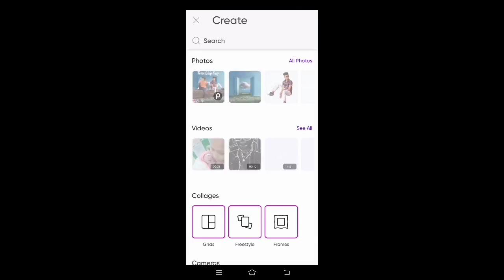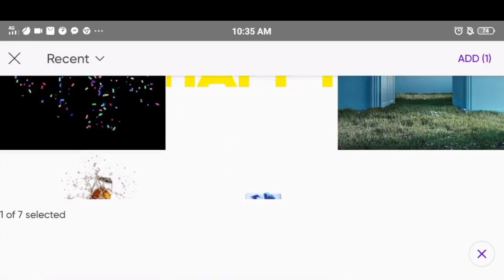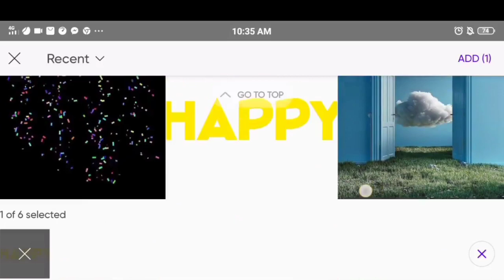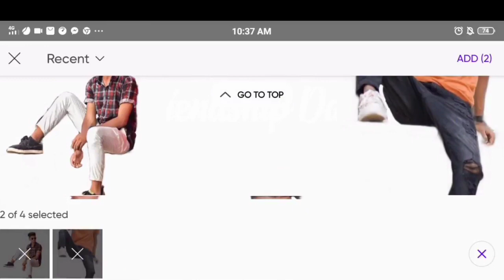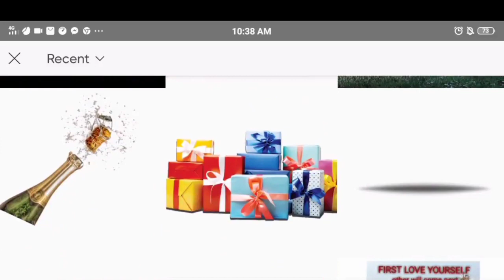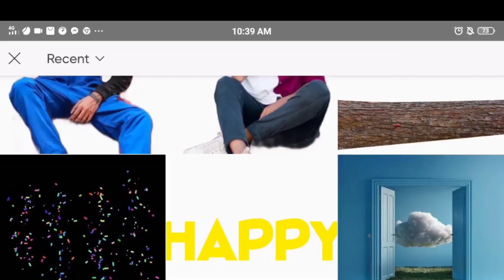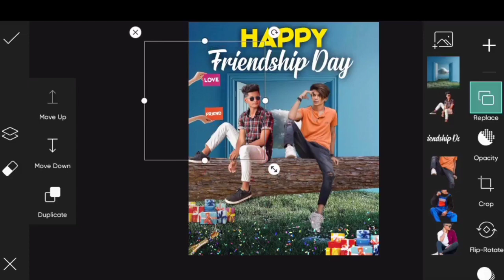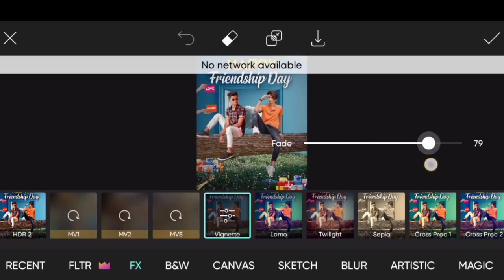FRIENDSHIP DAY PHOTO EDITING|Eloi cuttiefy